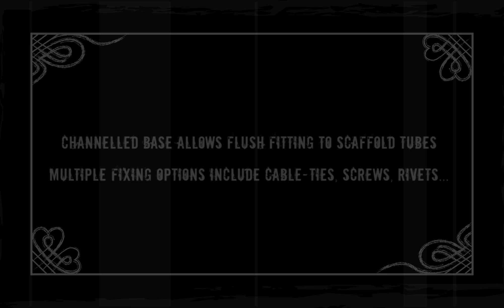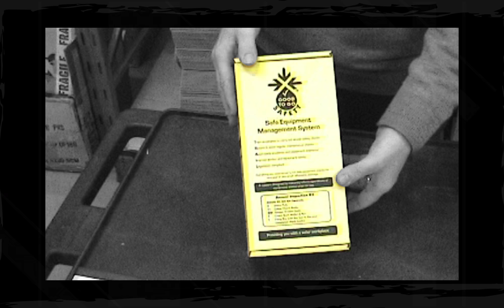Spotting Faults - Equipment Inspection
Good to Go Safety is a Safe Equipment Management System (SEMS), which encourages a safety inspection on workplace equipment and is the ideal addition to your H&S, maintenance and equipment management programmes. Suitable for Forklift, Ladder, Scaffold, Scaffolding, MEWP, Harness, Fleet Vehicles, Trailers, Podium Steps, Pallet Trucks, Racking and more